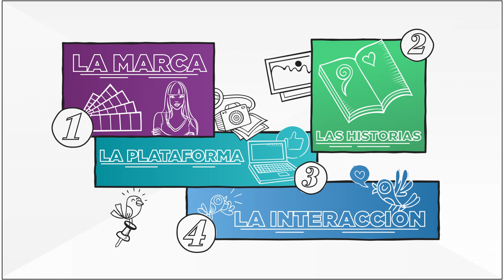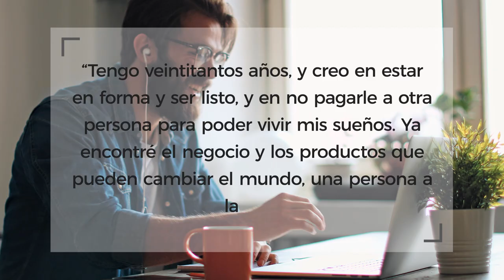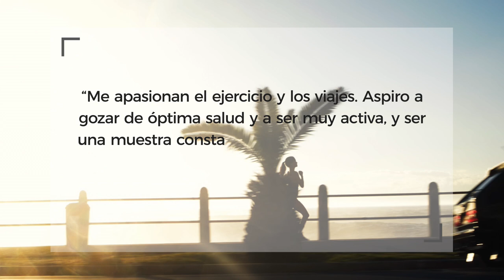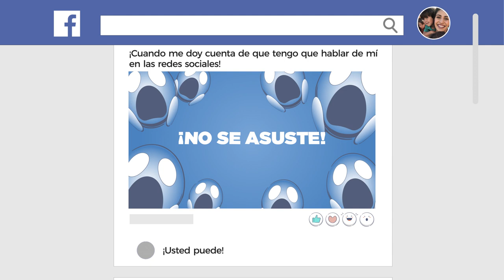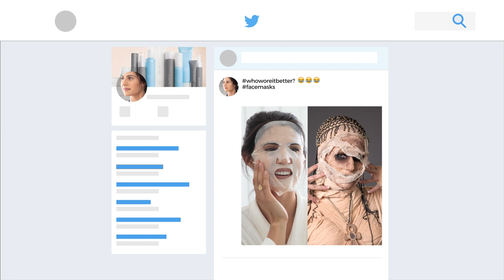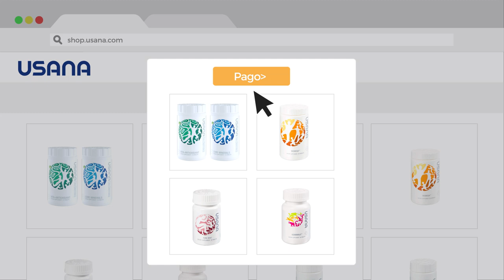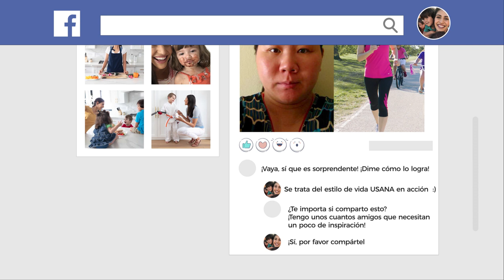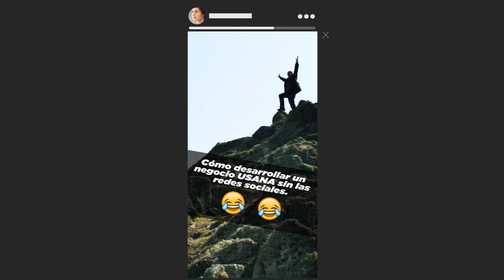Ventas en redes sociales: Inspire a través de su historia USANA | USANA Video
Construya su marca personal apoyándose en valores esenciales para crear su declaración personal de marca. Comparta su historia a través de hermosas imágenes y mensajes auténticos para crear conexiones que perduren.